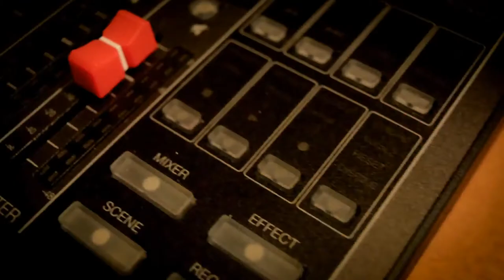Hue Spotlight with Tracy Koga: Romi Mayes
Romi Mayes is in the Spotlight! She talks to host Tracy Koga about her music and how Curbside Concerts Canada is changing the game for local musicians during the pandemic.

Plus, catch up with Apollo Suns guitarist Ed Durochers!

Watch Hue Spotlight LIVE here on YouTube and Facebook